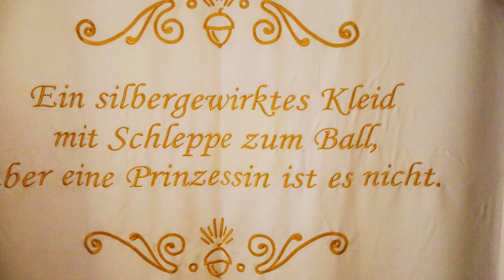3 Haselnüsse an Hlg. Abend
Ich besuchte die Ausstellung zum Film im Schloss Moritzburg
Ein Video dazu findet ihr Hlg. Abend auf meinem Kanal.
Bis dahin könnt ihr euch die beiden Videos zu den Drehorten ansehen.

KoerniDD 2023